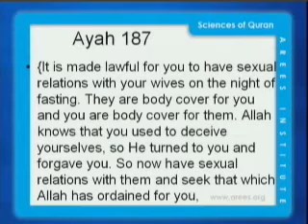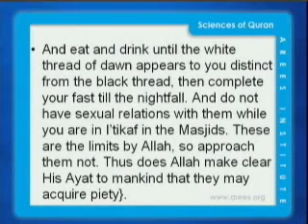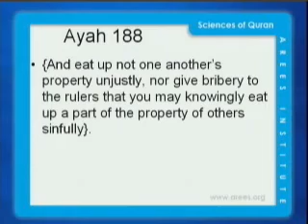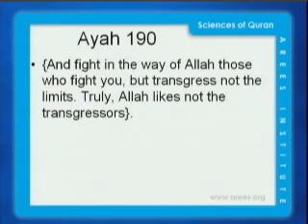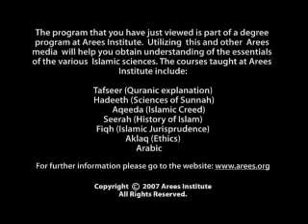SQR 1213 - Sciences of Quran 2 - Lecture 10 - Sheikh Dr Isam Rajab - AREES E-University